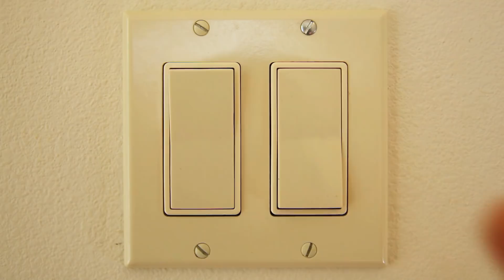Kitties Dance with Ceiling Fan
Put a string on a ceiling fan and watch your cats go nuts!